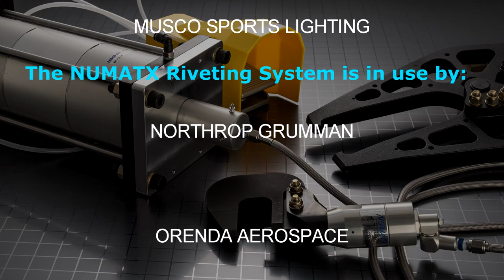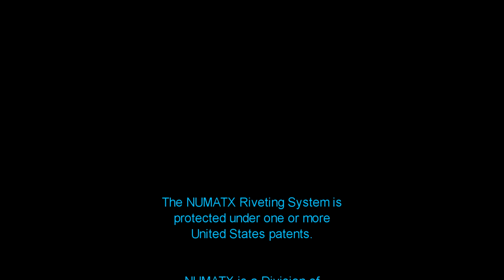NUMATX Hydro Pneumatic Riveting Systems Overview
Overview of NUMATX hydro pneumatic riveting systems. Upto 50%, 50% smaller, and provide constant force over the entire stroke range, reducing operator fatigue and improving ergonomics. Powers alligator and C-squeezers, used for squeezing solid rivets of various sizes. This video provides an overview of the entire system, including all system components, demonstrates riveting with test panels, and presents a comparison to traditional air powered C-squeezers.